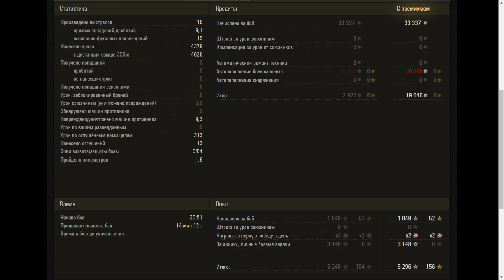M53/M55 - World of Tanks UZ Gaming